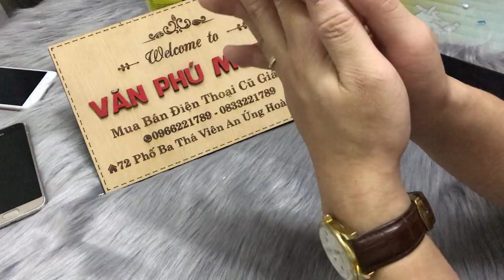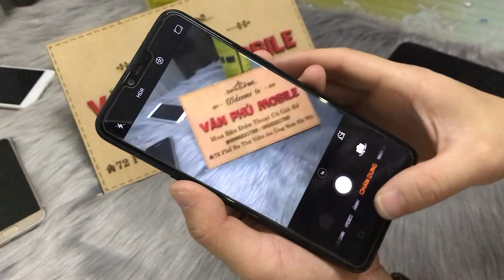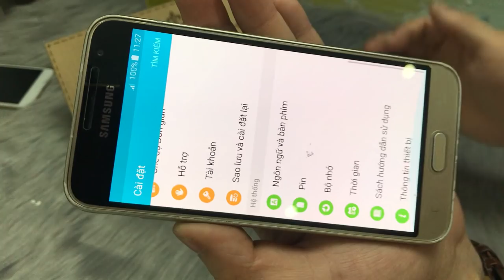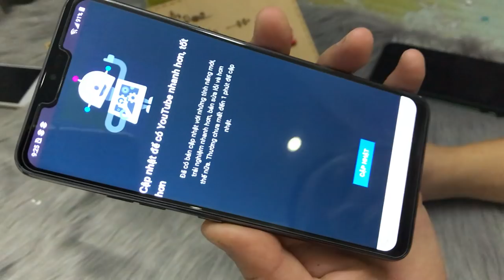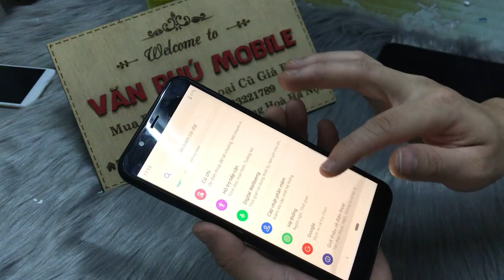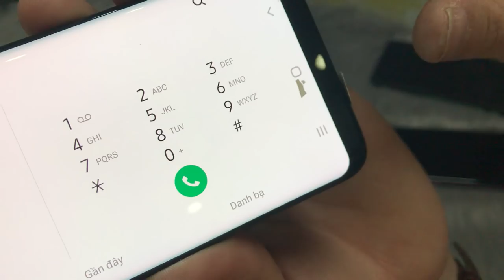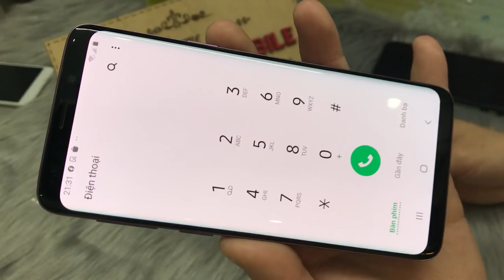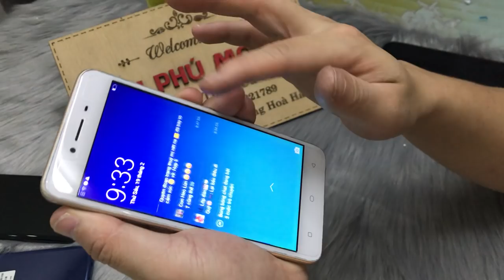Khai Xuân Mình Thanh Lý Điện Thoại Cũ Giá Rẻ Samsung Oppo Vivo Xiaomi iPhone Để Học Online Giá Rẻ